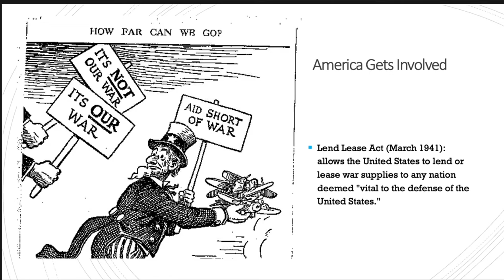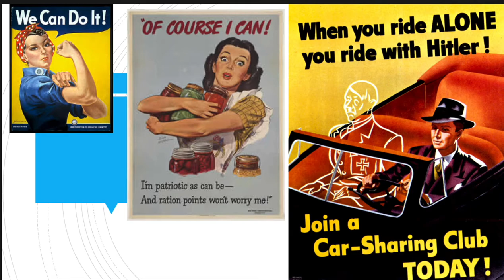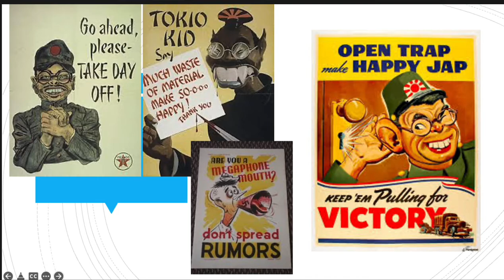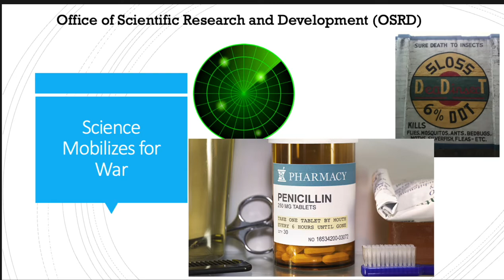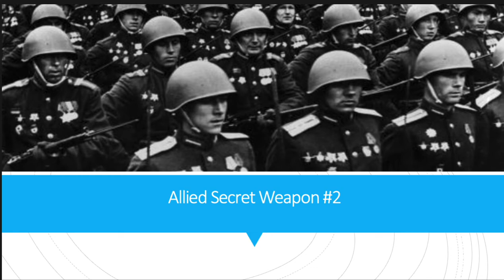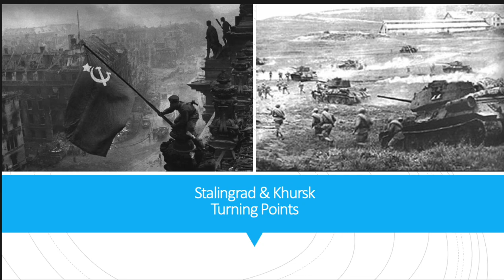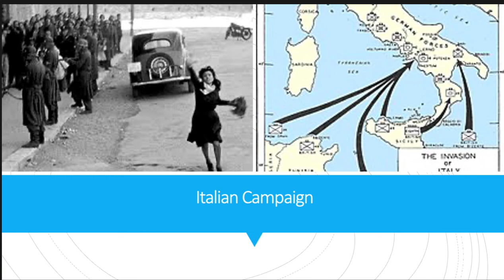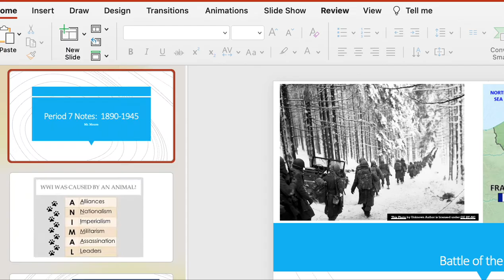APUSH 2 23 22